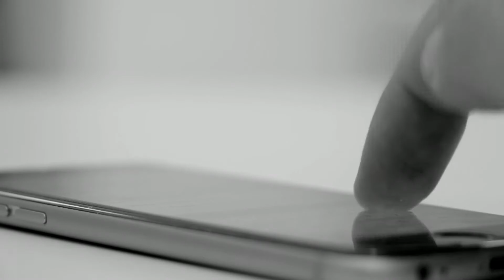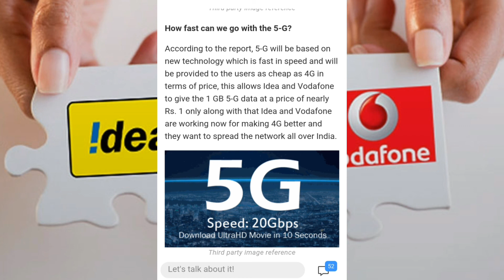Vodafone and Idea are Launching 5G in India || 1GB data@1/- Rupees...